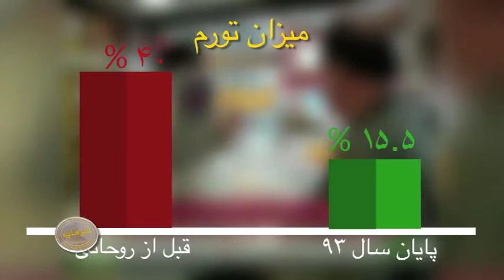مذاکرات و تفاهم هسته ای به اقتصاد ایران مجال تنفس می دهد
مذاکرات هسته ای ایران و قدرت های جهانی اگرچه تا پیش از دستیابی به تفاهم هسته ای ۱۸ ماه طول کشیده بود، اما این مذاکرات تا همین جا هم آثار خود را بر اقتصاد ایران بر جا گذاشته است.
میزان تورم در ایران از زمان روی کار آمدن حسن روحانی تاکنون از ۴۰ درصد به حدود ۱۵ و نیم درصد در پایان سال ۹۳ درصد رسید.